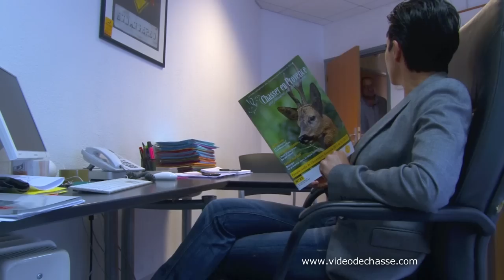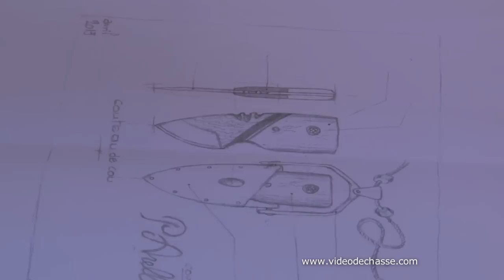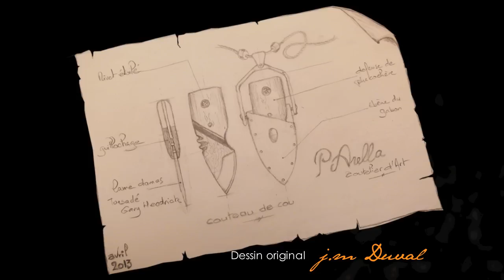COUTEAU DE COU par Paul ARELLA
Réalisation d'un original COUTEAU de COU par le coutelier d'art Paul ARELLA coutelier à AIX EN PROVENCE sur une musique de CIRNESE, groupe de jeunes chanteurs corses. Les morceaux sont tirés de leur premier album sorti au printemps 2013 disponible auprès de MBproductions au 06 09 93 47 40.